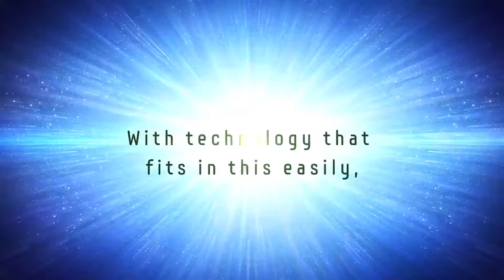GALAXY S III - Teaser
Truly smart technology becomes a natural part of life.